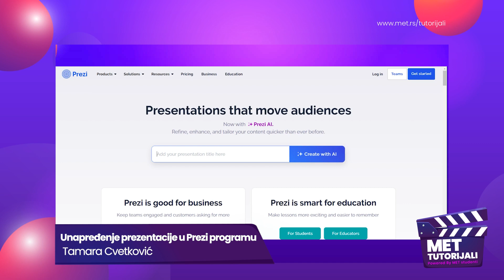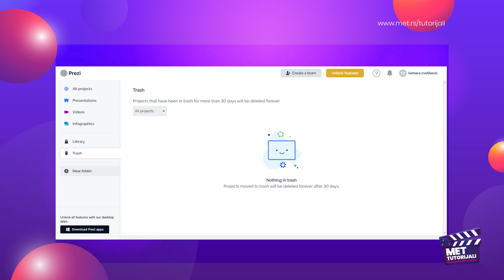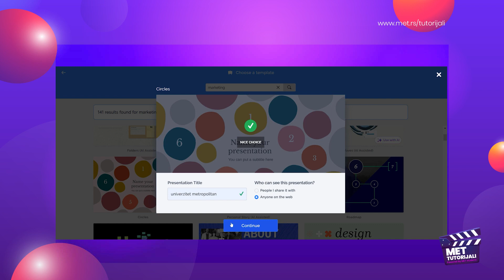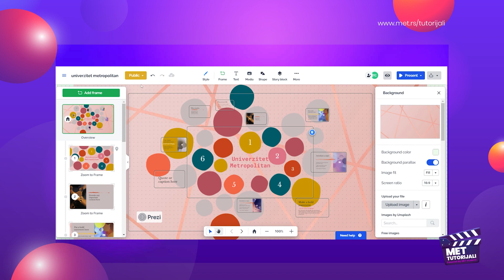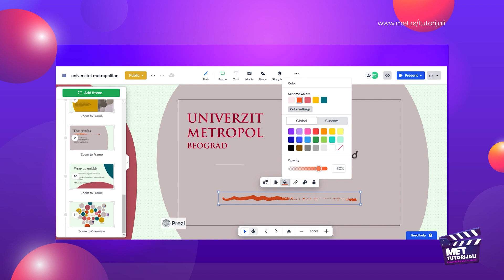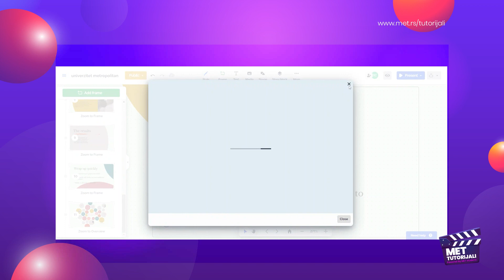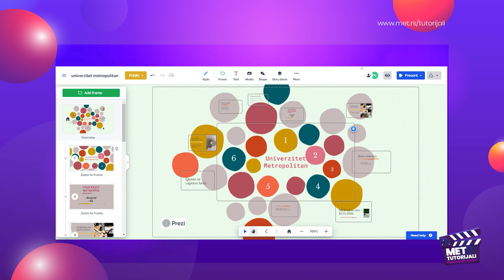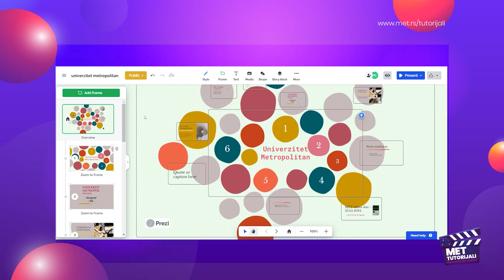Unapređenje prezentacije u Prezi programu - MET Tutorijal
Želite li da unapredite svoje prezentacione veštine?

Ovaj interaktivni tutorijal pruža vam priliku da savladate alate i tehnike za kreiranje profesionalnih prezentacija. Naučićete kako da koristite Prezi za stvaranje vizuelno atraktivnih i efektnih prezentacija koje će ostaviti jak utisak na vašu publiku. Bez obzira na vaše trenutno znanje, ovaj tutorijal će vam pomoći da podignete svoje prezentacione veštine na viši nivo.